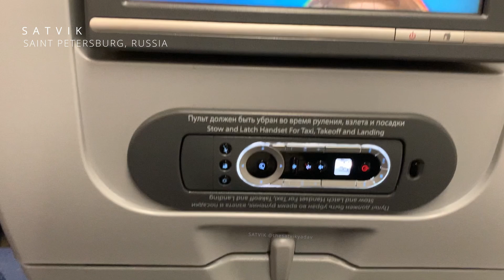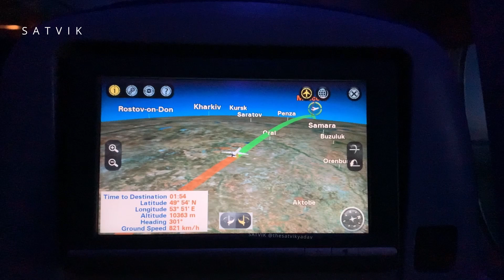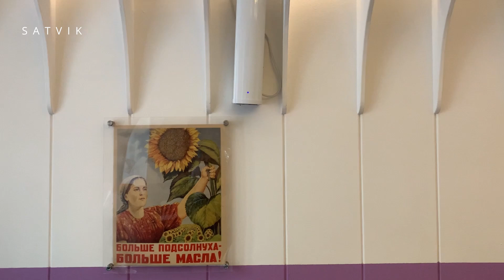FLYING TO RUSSIA DIRECT FLIGHT IN Summer 2021 | Moscow and St Petersburg | Travel Vlog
TRAVEL TO RUSSIA DIRECT FLIGHT | London to Moscow | Travel Vlog

About This Video -  This is my First Time i m Traveling to Moscow and then further to Saint Petersburg (Russia). Flying directly through Aeroflot Airlines in 2021 July, almost 6 Hours Journey. This was first time i decided to travel solo, not only it was the first solo trip but also my first international trip, i decided to create a vlog of the moments like a memory, it gets better and more adventurous ahead.

i hope Your Enjoying This video . if any Suggestion & Feedback  please Right on Comment Box and Direct massage INSTAGRAM .